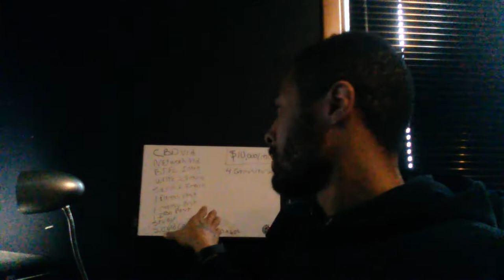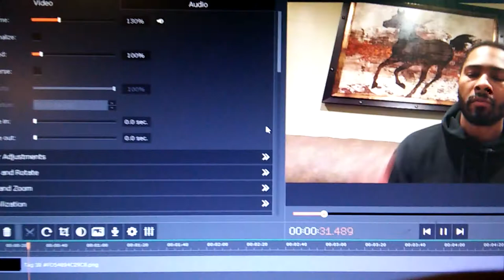How To Be An Entrepreneur!! A Day Working From Home (Cold Calls, Videos, Emails and More...)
How To Be An Entrepreneur Working From Home!
★★Build A 6-Figure Passive Income With This Strategy!!
★★Genusity - Start A Real Online Business That Brings Passive Income Month After Month!

In this video I am going to take you through one of my days showing how it it to be an entrepreneur and just grind. You will get a chance to see me editing some YouTube videos, Cold calling, sending out some emails and more.
These are the things that you need to do to be a true entrepreneur and start making the money you want. Yes there is a lot of work when it comes to building your own business but it can be worth it if you just stick with it.

If you are serious about being an entrepreneur and want to start your own business be sure to checkout Builderall and Genusity! Both links are located above.

I hope you enjoy this video and learned a little more about what it's like being an entrepreneur working from home.